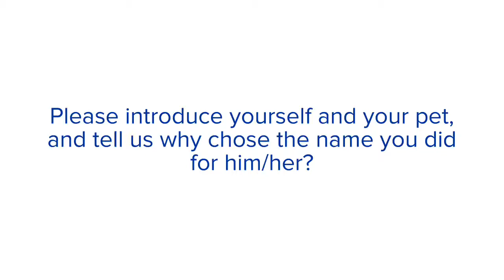Spring Mill is showing their pet support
Rusty loved visiting all the residents of Spring Mill! He loves all the attention and spending time with his family.